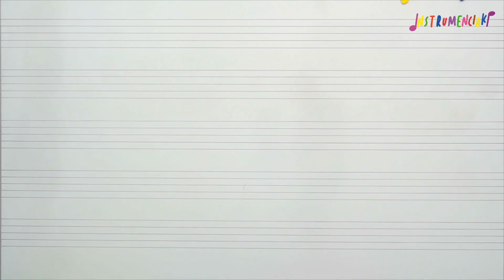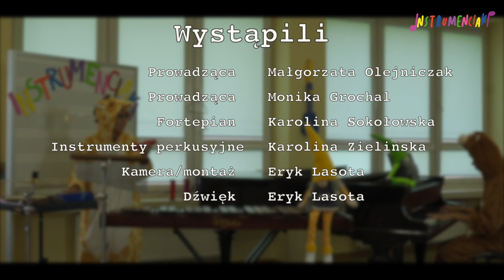Instrumenciaki odc. 2 - Instrumenty perkusyjne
Jak brzmi kalimba? Iloma pałkami można grać na ksylofonie? Jak zrobić własną grzechotkę? I czy muzykę można tworzyć również bez instrumentów?
Tego wszystkiego i wielu innych ciekawych rzeczy dowiecie się z drugiego odcinka "Instrumenciaków". Tym razem opowiemy Wam o instrumentach perkusyjnych.
Zaraz, zaraz... Ale co tu robi Małpka i Żyrafa?

W tym odcinku możecie usłyszeć fragmenty następujących utworów:

Camille Saint-Saëns Karnawał zwierząt cz. Skamieliny
Piotr Czajkowski Taniec wieszczki cukrowej z baletu Dziadek do orzechów
John Williams temat Hedwigi z filmu “Harry Potter i kamień filozoficzny”
Piosenka Żyrafa sł. Jan Brzechwa, muz. M. Olejniczak
Piosenka Małpa sł. Jan Brzechwa, muz. M. Olejniczak i K. Sokołowska

"Instrumenciaki" to cykl zajęć edukacyjno-muzycznych dla dzieci w wieku przedszkolnym i wczesnoszkolnym. Zrealizowany w ramach programu stypendialnego Ministra Kultury i Dziedzictwa Narodowego - Kultura w sieci.